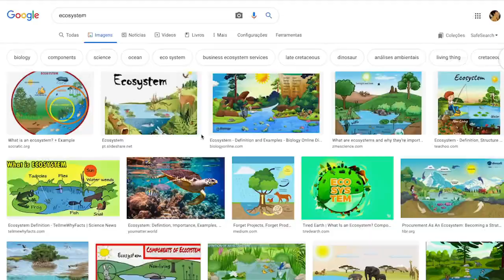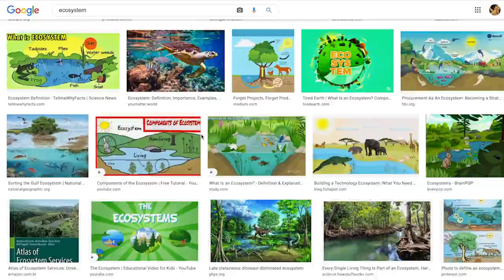Humans and Nature: Are We Part of the Ecosystem? | Cacau Araujo | TEDxAmazonInvestorCoalition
With record rates of deforestation and devastating wildfires in the Amazon, it is urgent to reverse climate change. However, in a quick image search online you can see that the references to the word "ecosystem" do not include humans.  Are we not part of nature? Drawing inspiration from nature and natural systems, we need technology, media, politics, and science to work in concert with ancestral and traditional knowledge systems to achieve conservation and sustainability. Contemplating these ideas, Cacau Araujo of the Alana Foundation discusses experimenting with diverse solutions to foster well-being and environmental balance.

Cacau Araújo is the coordinator for Alana Foundation, an independent philanthropic organization that supports initiatives in the areas of inclusive education, health research and emerging technologies for good. It also works with international entities to promote partnerships for projects and platforms of Alana: a Brazilian socio-environmental impact organization that promotes children’s rights to integral development and fosters new forms of well being. This talk was given at a TEDx event using the TED conference format but independently organized by a local community.